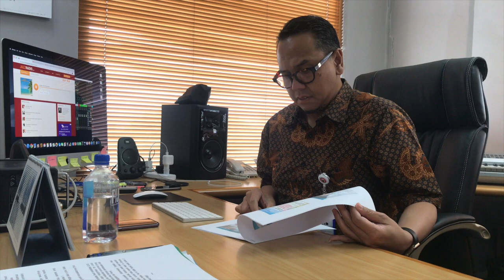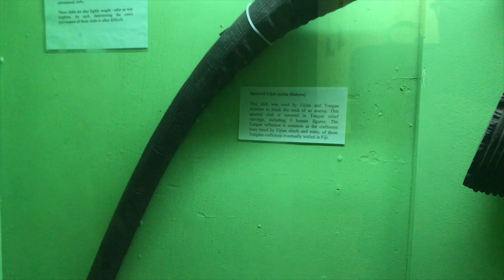interviewed REAL LIFE AQUAMAN in fiji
real content only